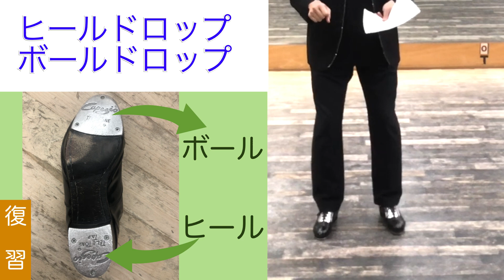初心者向けタップダンス用語解説！第２回目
これからタップダンスを始める方に
タップダンスの用語を解説していきます。

第2回目の今回は打つ部位によって
ステップ用語が異なる事をお伝え致します。

皆様のタップダンスを始めるきっかけになれば嬉しいですね。

ご質問などがありましたらお気軽にコメント
またはメールをください！

タップダンスをこれから始める方などは
以下を参考にしてくださいね。

●タップダンス関連情報
穴田英明 Facebook